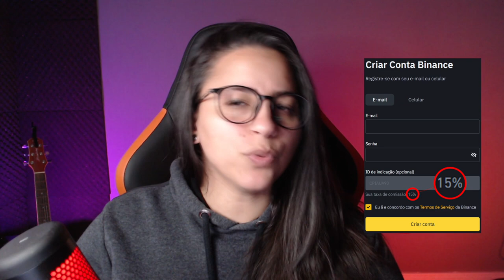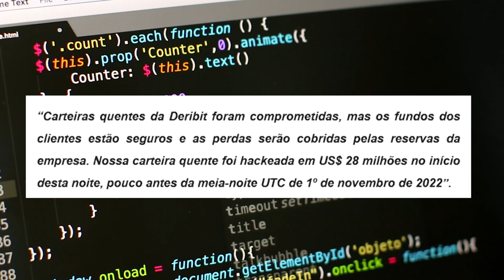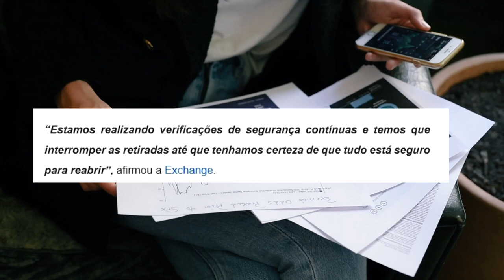CORRETORA DE BITCOIN CONGELA SAQUES APÓS PERDER R$ 144 MILHÕES EM HACK!!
A maior exchange de opções de Bitcoin do mundo, sofreu um ataque hacker onde perdeu R$ 144 milhões de reais. A empresa suspendeu todas as transações, incluindo depósitos e saques e clientes estão desesperados!